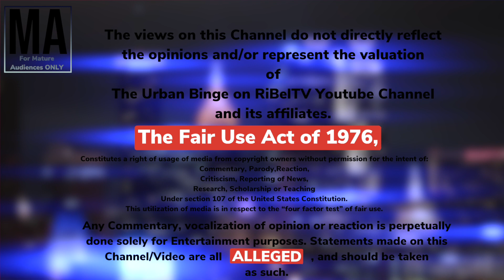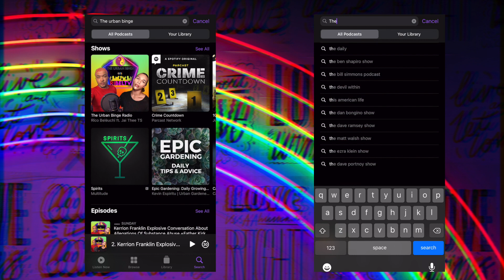Chance The Rapper Trans Fetish | Trans Attractive Men Becoming The Norm | Chance Wife Look Strong 👀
S6 EP 8 FULL

●  Talk Bad About Jews Get Lynched, Talk Bad About Blks Get Slap On Wrist?
● Larry Reid Interview w/ Nene Leakes Gets Shunned By Big Media
● Is Zaya Wade Too Young To Make Permanent Decisions Regarding Her Sex?
                +MUCH MORE

Some The Beats On This Video Were Provided By:
- Produced By White Hot